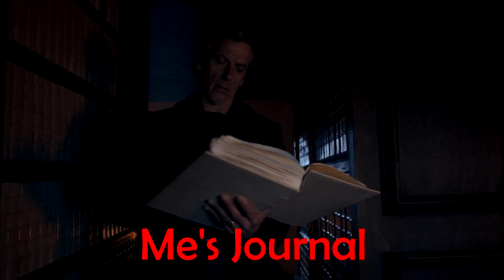Doctor Who Unreleased Music - The Woman Who Lived - Me's Journal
A request from Vovot featuring a great piece of unreleased music from when we find out about Me losing her children

Upload Schedule (New vids will usually be at 7PM UK time) - 05/2016
Tuesday - EMS Talks F1
Wednesday - Weird and Wonderful Wednesday
Friday - EMS Reviews
Saturday - EMS Quali Report (Occasionally)
(Other days will usually feature random Doctor Who Unreleased Music)

EMS Productions 2016